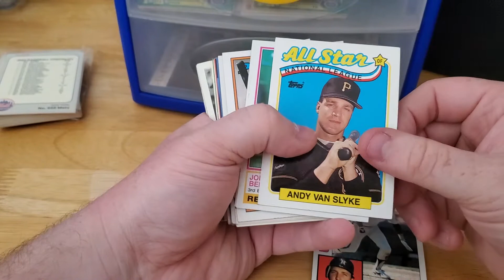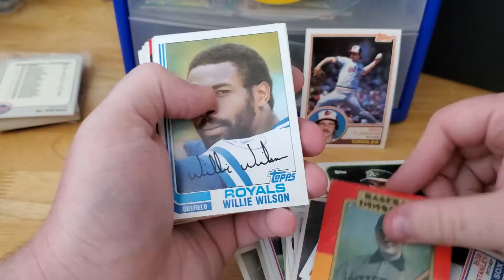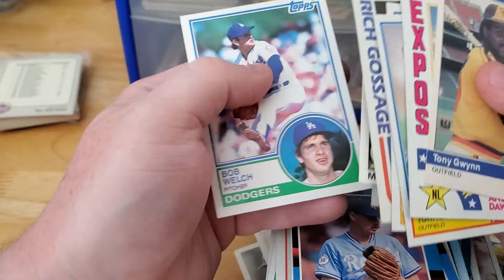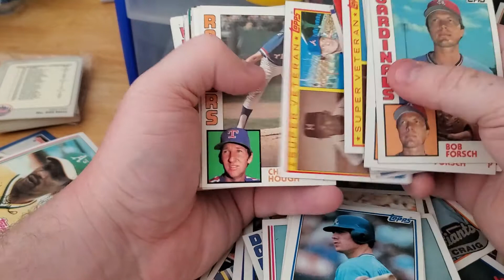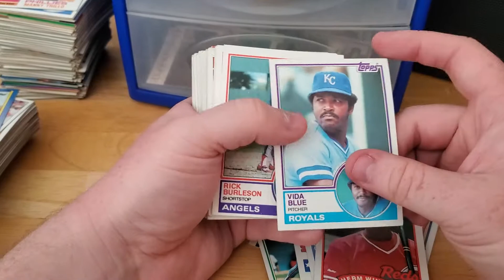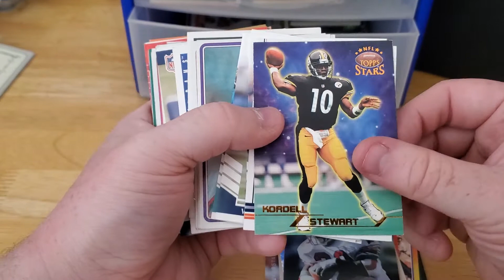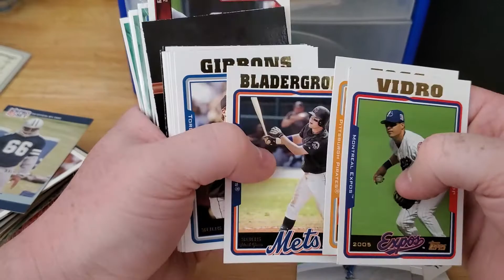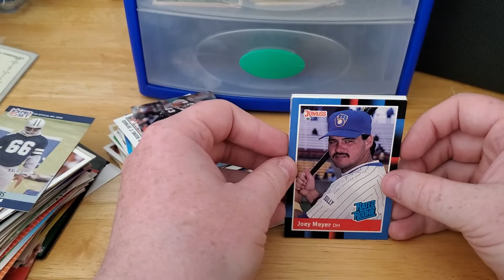Part two of going through the collection!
Continuing to go through my friends Gradfarthers old collection.